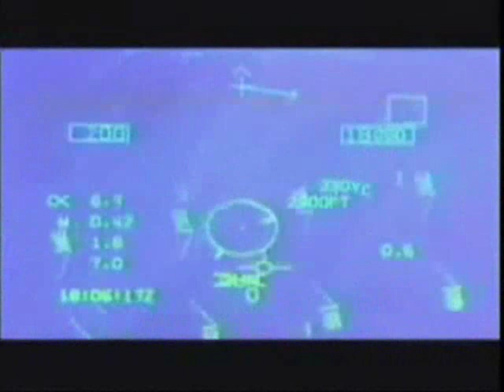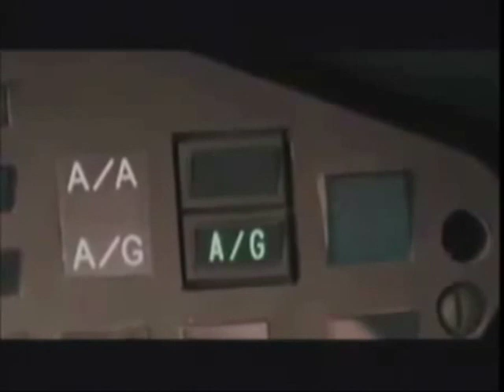Aircraft Carrier Theme Song